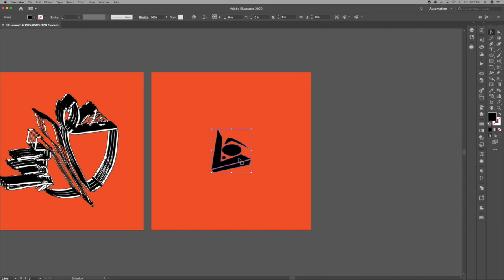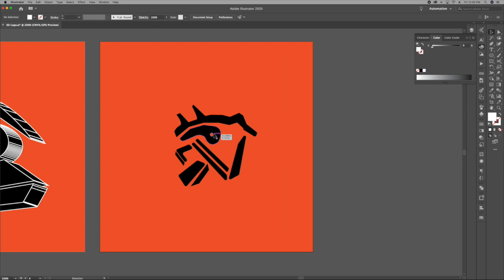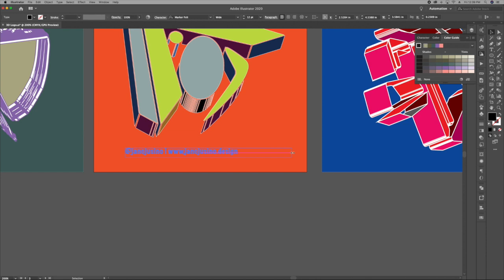Jan Jusino | Industrial Logo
Each episode shows the process of how I design an illustration on Adobe Illustrator. In this episode, Jan illustrates dynamic shapes.